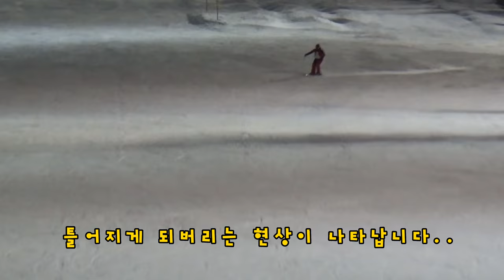[VLOG] 그린실 지산 스키장에서 스키 훈련 연습 그리고 즐거운 스킹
안녕하세요 그린실입니다.
이번영상에서는 스키 훈련을 하였습니다. 그럼 즐겁게 감상해주세요~~